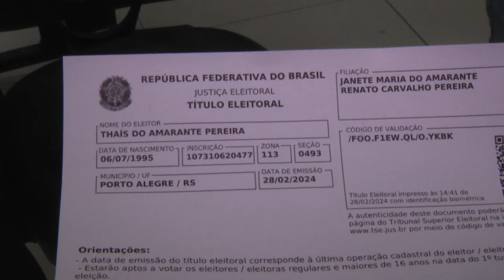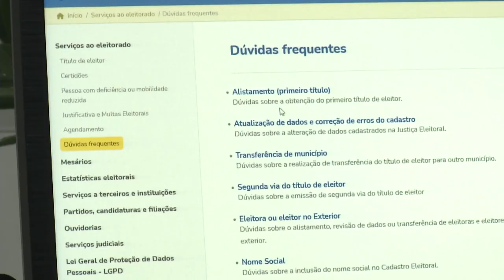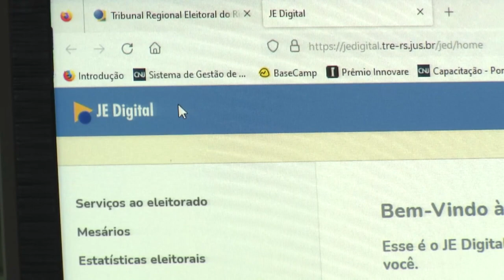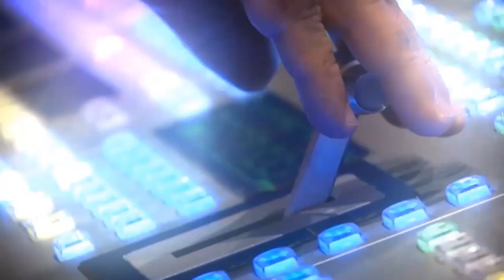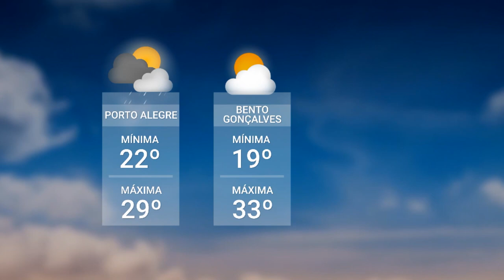Redação TVE - 29/02/2024